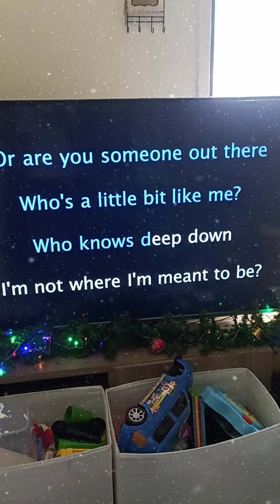My Version of Into the Unknown